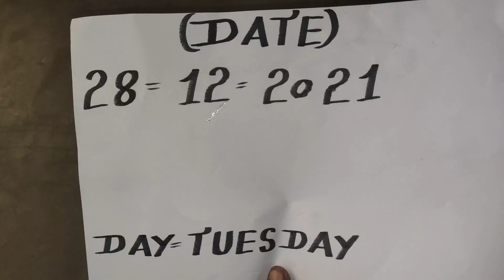original Valampuri shankh